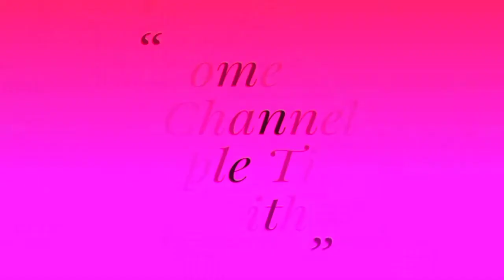കണ്ണെഴുതാം അടിപൊളിയായി /East Trick to apply eyeliner for beginners😍😍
Helooo Friendzz🥰🥰🥰

Please don't take any videos or any picture or any content of mine from this video without my permission...